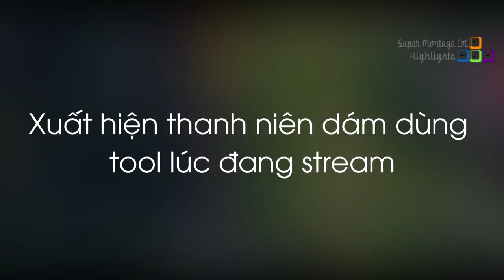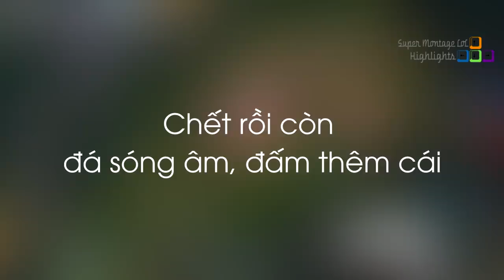Thanh niên đã dùng tool mà vẫn dám stream, LLStylish bị mất luôn tướng Zed khi đang combo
Thanh niên đã dùng tool mà vẫn dám stream, LLStylish bị mất luôn tướng Zed khi đang combo - Khi Cao Thủ Stream có gì Hot #624
✦ Link Nhạc:
✦ Outtro:
✦ Xin cảm ơn Twitch.tv Streams:
❤ LLStylish: /llstylez
❤ Cowsep: /cowsep
❤ Jankos: /jankos
❤ TFblade: /tfblade
❤ Hashinshin: /hashinshin
❤ Rush: /rush
❤ Box Box: /boxbox